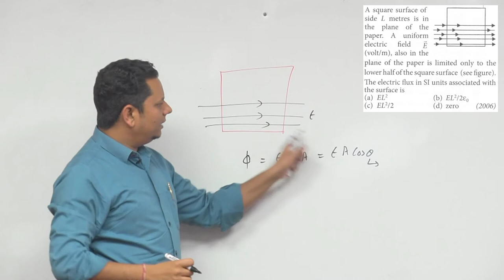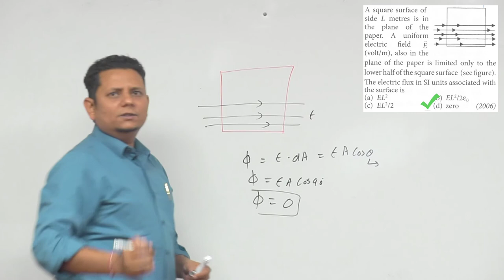A square surface of side L meters is in the plane of the paper. A uniform electric field, also in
A square surface of side L meters is in the plane of the paper. A uniform electric field, also in the plane of the paper is limited only to the lower half of the square surface.